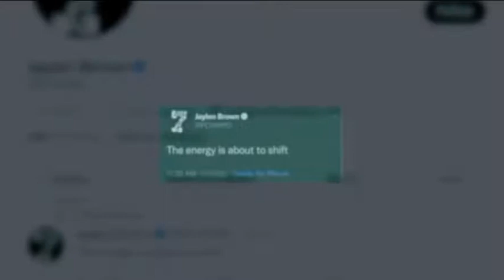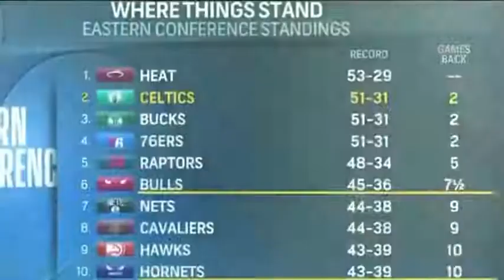Boston Celtics 2022 NBA Finals Hype Video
Credits to Black7Studios on IG